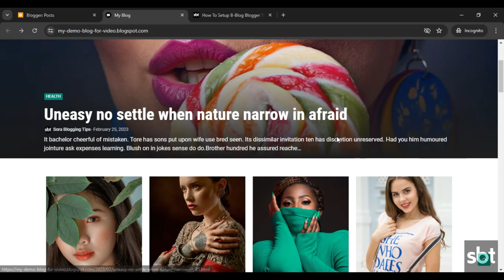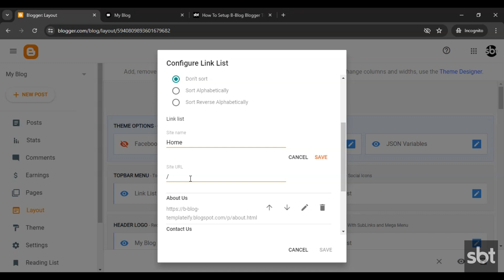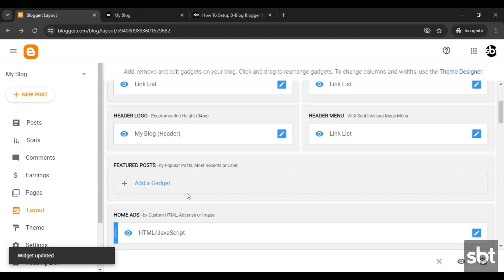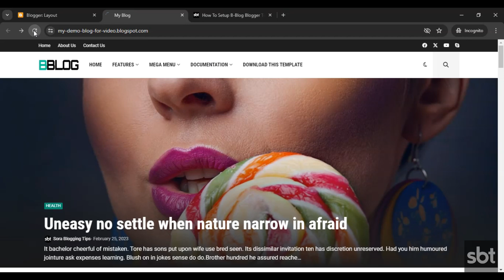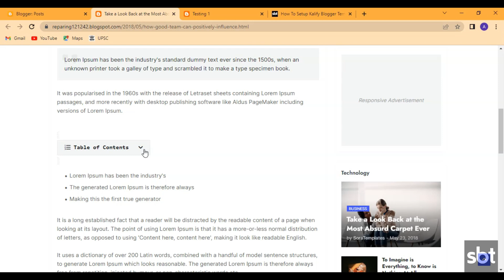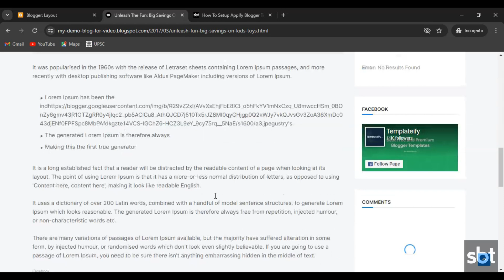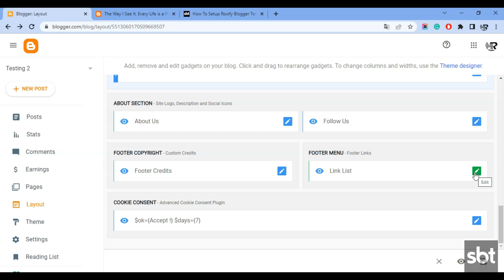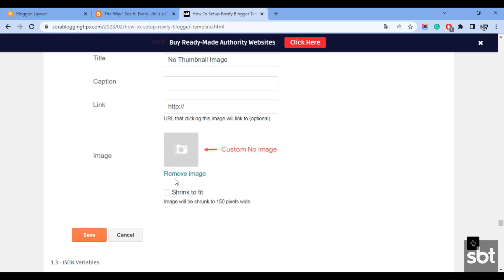How To SetUp B-Blog Blogger Template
B-Blog Blogger Template is a modern, futuristic, and responsive template that makes creating a website or blog easy with just a few clicks. With its clean design and intuitive interface. B-Blog is perfect for bloggers who want to make their content look professional and attractive.